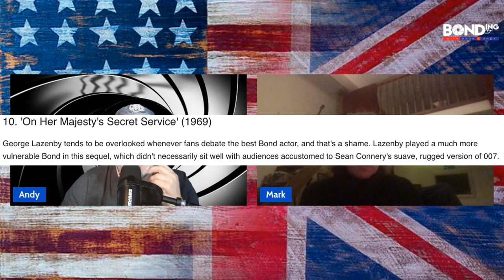George Lazenby - Bonding: w/ Mark and Andy, Ep. 19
In this episode, we talk about  George Lazenby, who he is and his fascinating story of becoming Bond.

BONDing with Mark & Andy is a podcast about 2 friends who live thousands of miles apart who met because of music.  This show is about Andy (who has never seen any James Bond movies), watching all of the James Bond films and bonding our friendship via movies, music and life.  One of us lives in America and the other lives in England.